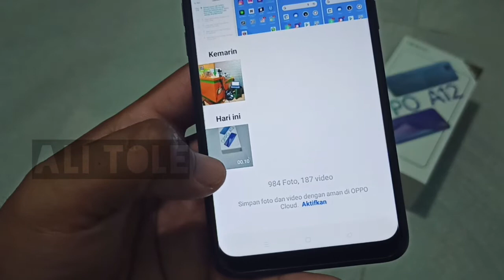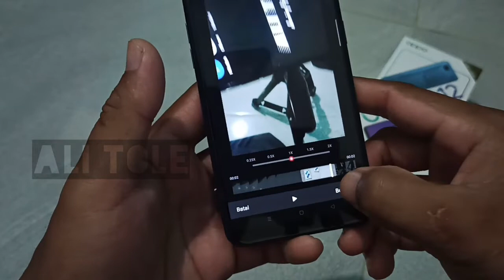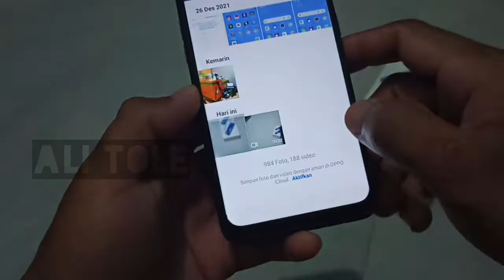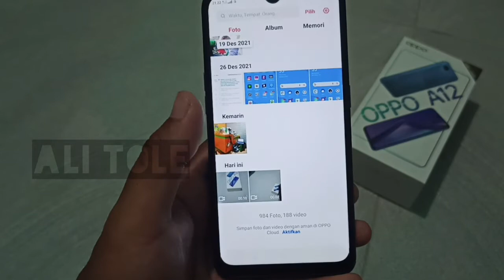Cara memotong video Oppo a12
Apakah anda mau mengedit video di hp Oppo a12? Atau malah belum tau cara memotong video hp Oppo a12. Baiklah, simak cara mengedit video di hp Oppo a12 berikut ini.